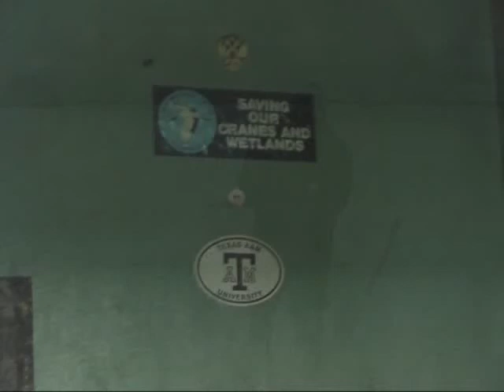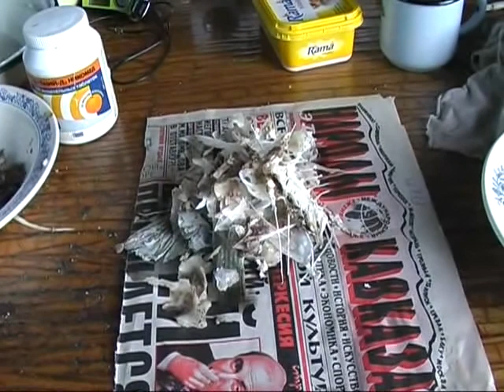fishing on tundras lake - Yakutia.avi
Чир (tschir), fishing, tundras lake, wild nature, june 2009